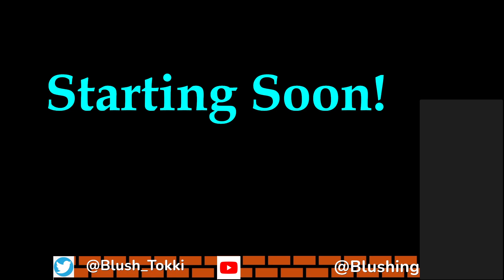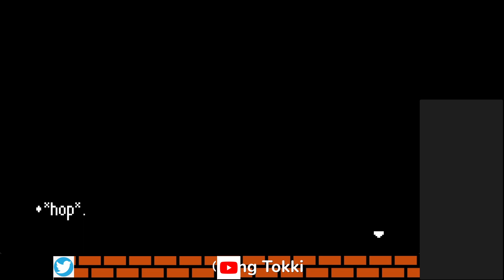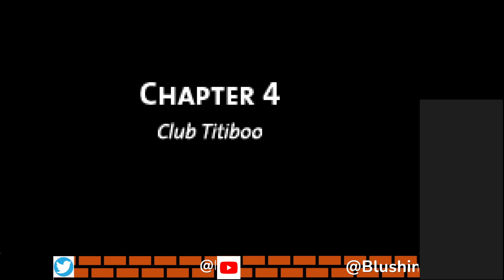Mother 3 Part 4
We take on Salsa's story and rejoin Lucas! Mother 3 continues!